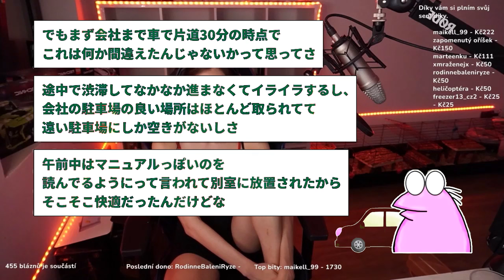【2ch面白いスレ】「やっぱり働くのはワイには無理やわ〜ｗ」→結果wwww【ゆっくり解説】【バカ】